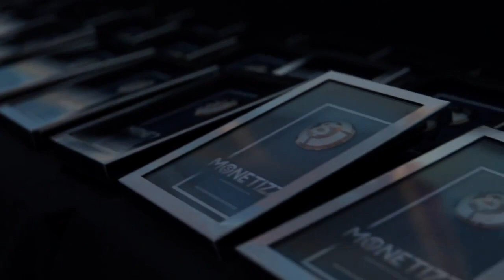Hangar Monetizze 2018 | Depoimentos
Quer saber como foi o Hangar Monetizze 2018? Quem participou falou um pouquinho pra gente sobre a experiência de estar em contato com o mercado nesse evento incrível. Confira!